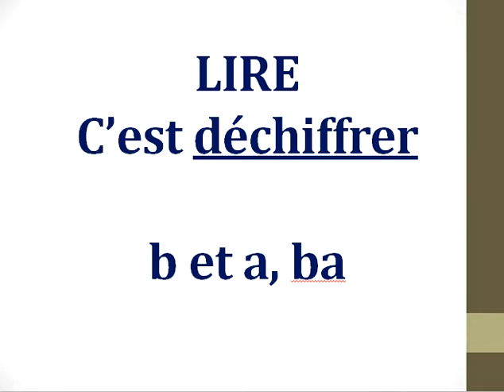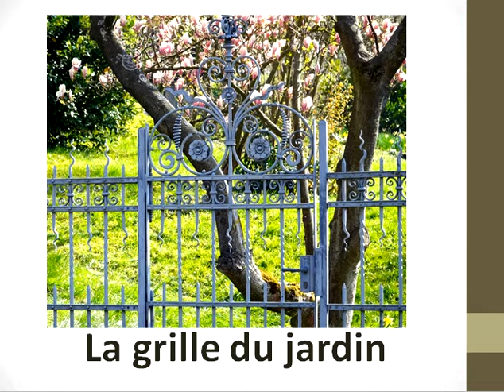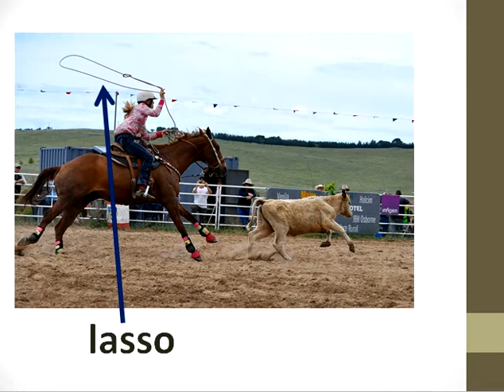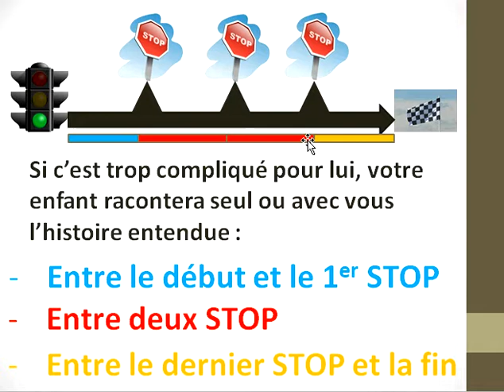Apprendre à lire Partie 1 : Raconter pour aider à la compréhension) ; Raconter, mais pas réciter !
D'après l'enregistrement par l'orchestre philharmonique de Radio France du conte musical de Sergueï Prokofiev, Pierre et le Loup, avec comme récitant M. Lambert Wilson. Ce programme s’adresse à des enfants de 4 ans et plus. Lire, c’est savoir déchiffrer c’est-à-dire associer des lettres. Par exemple « b » et « a », ça fait « ba ». Ce sera l'objet d'une prochaine vidéo (Partie 2). C’est aussi comprendre ce qu’on lit. Cela passe par la connaissance des mots (on parle de lexique) et aussi par la capacité à se mettre dans la peau des personnages. Cette vidéo va se consacrer à ces tâches de compréhension. Nous avons choisi de prendre comme support le conte musical Pierre et le loup, composé par Sergueï Prokofiev. Pour commencer, nous allons vous présenter les personnages : Pierre, son grand-père, le loup, le canard, le chat, l’oiseau, les chasseurs. Le canard avance d’une façon particulière, on dit qu’il se dandine. L’action se passe à la campagne où l’on trouve une vaste étendue d’herbe qu’on appelle un pré. Au milieu du pré, se trouve un étang, c’est-à-dire une étendue d’eau, moins vaste et moins profonde qu’un lac. Pour accéder au pré, Pierre va ouvrir la grille du jardin de son grand-père. Pierre utilisera dans cette histoire une corde et un lasso. L’histoire va commencer réellement quand vous verrez un feu vert. Elle se terminera quand vous verrez un drapeau à damier. Avant le feu vert, ne ratez surtout pas la présentation ! Entre le début et la fin de l’histoire, vous verrez des panneaux stops. Cela voudra dire que votre enfant devra raconter l’histoire qu’il vient d’entendre (CE N'EST PAS UNE RECITATION). Seul, ou avec vous dans un premier temps : Entre le début et le 1er stop Entre le début et le 2ème stop Entre le début et le 3ème stop Entre le début et la fin, ce qui est l’objectif final. Si c’est trop compliqué pour votre enfant, il pourra raconter l’histoire : Entre le début et le 1er stop / Entre 2 stops / Entre le dernier stop et la fin
This program is aimed at children 4 years and older. To read is to know how to decipher, that is to associate letters. For example, “b” and “a” is “ba”. This will be the subject of an upcoming video (Part 2). It’s also understanding what you read. This requires knowledge of the words (we speak of lexicon) and also the ability to put oneself in the skin of the characters. This video will focus on these comprehension tasks. We chose to take as support the musical tale Peter and the Wolf, composed by Sergei Prokofiev. To begin, we will introduce you the characters: Pierre, his grandfather, the wolf, the duck, the cat, the bird, the hunters. The duck moves in a particular way, they say it waddles. The action takes place in the countryside where there is a vast expanse of grass called a meadow. In the middle of the meadow, there is a pond, that is to say a body of water, less vast and less deep than a lake. To access the meadow, Pierre will open the gate of his grandfather’s garden. Pierre will use in this story a rope and a lasso. The story will really start when you see a green light. It will end when you see a checkered flag. Before the green light, don’t miss the presentation! Between the beginning and the end of the story, you’ll see stop signs. This means that your child will have to tell the story he just heard. Alone, or with you at first: Between start and first stop Between the start and the 2nd stop Between the start and the 3rd stop Between the beginning and the end, which is the end goal. If it’s too complicated for your child, he can tell the story: Between the start and the 1st stop/ Between 2 stops/ Between the last stop and the end.